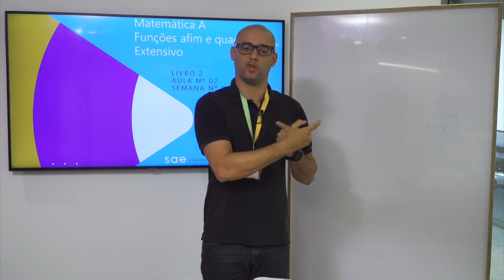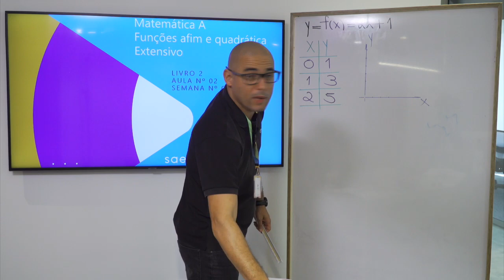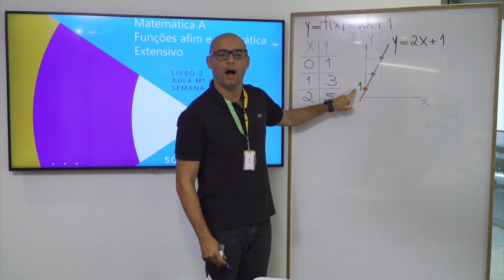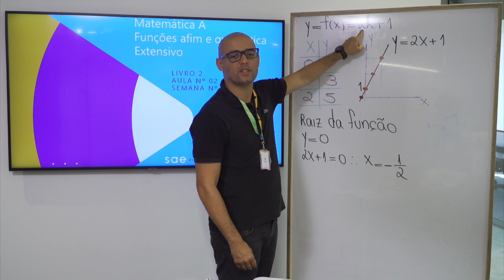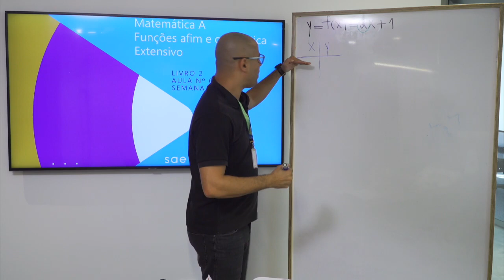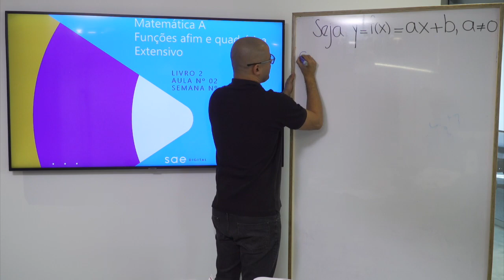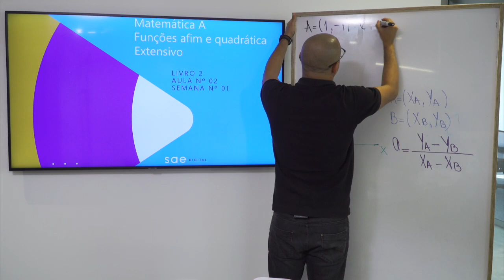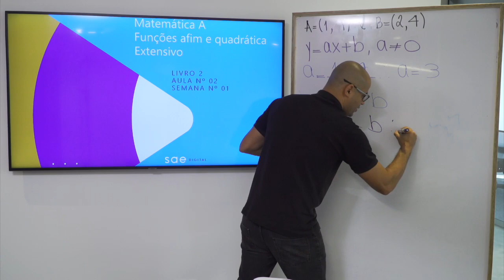3ª série I Matemática I Dia 22